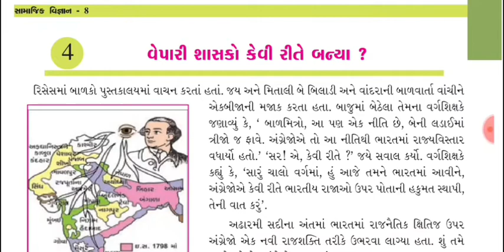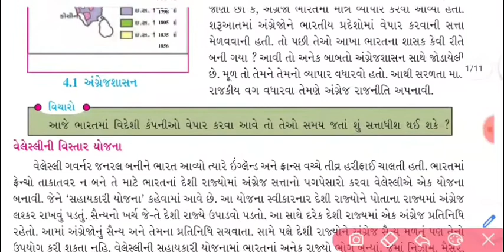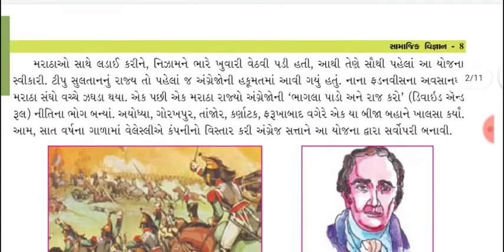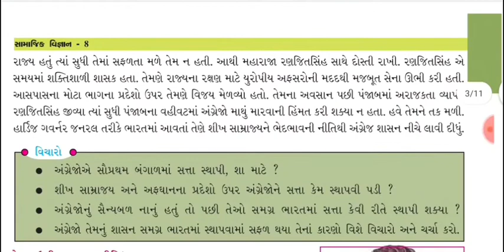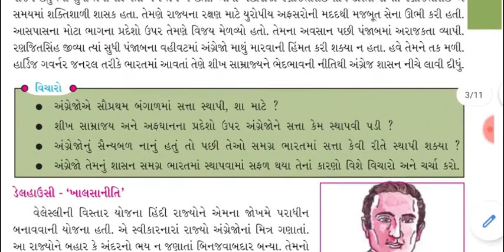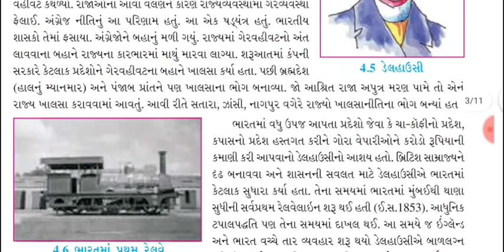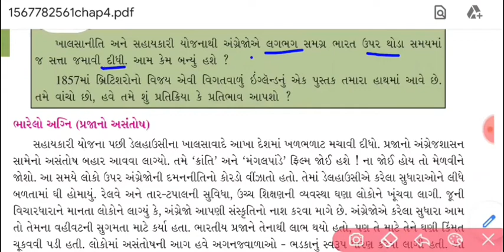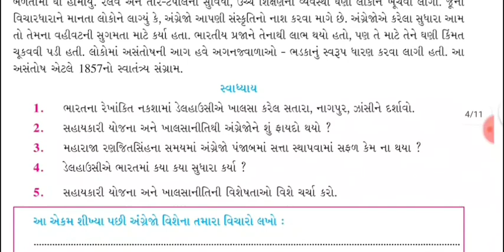std 8 ss ch 4 sem 1 | વેપારી શાસકો કેવી રીતે બન્યા? | સામાજિક વિજ્ઞાન ch 4 std 8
std 8 ss ch 4 sem 1
વેપારી શાસકો કેવી રીતે બન્યા?
ss ch 4 std 8
સામાજિક વિજ્ઞાન ch 4 std 8
std 8 social science chapter 4
std 8
samaj
in gujarati
tet 2 social science
gseb
gshseb
std 8 s.s ch 4
s.s
std 8 s.s
ch 4
chapter 4
standard 8 social science
standard 8
std 8 ss sem 1 chapter 4
ધોરણ 8